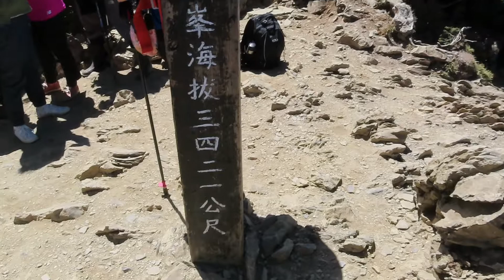20210512疫起看～合歡東峰杜鵑.1